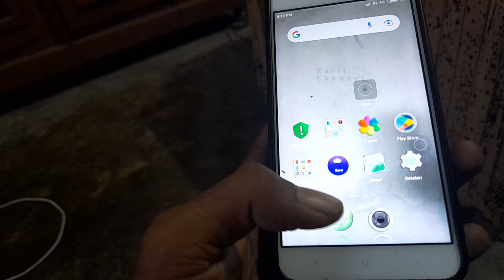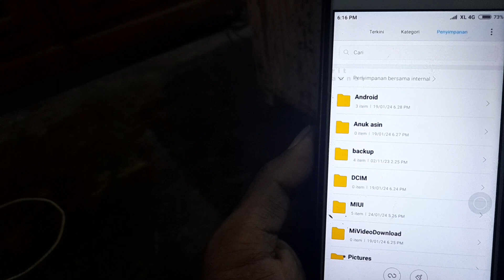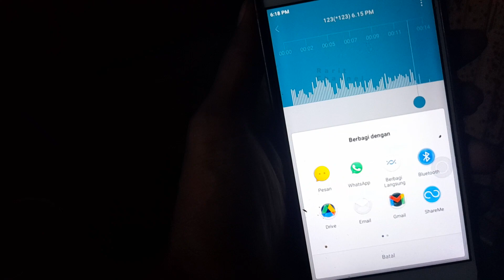Cara Merekam Suara Panggilan di Android || Cara Melihat Hasil Rekaman Suara Panggilan Semua Android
Di Edisi video ini, saya sharing bagaimana cara merekam suara panggilan dan Bagaimana cara melihat hasil rekaman tersebut.

Pada cara melihat hasil rekamannya, saya ceritakan dengan dua cara yang pastinya cara-cara tersebut akan berguna untuk semua versi Android.
Silahkan disimak dengan santai!
Semoga bermanfaat!
Mohon maaf bila ada yang kurang berkenan!
Terima kasih.